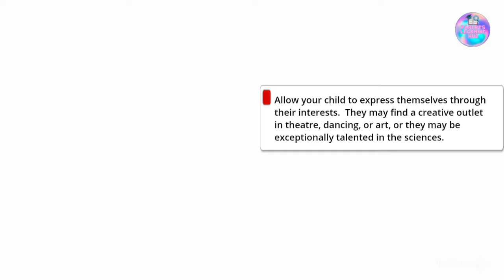Celebrate Your Childs Uniqueness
When you embrace your child's uniqueness you encourage bonding and Self-Confidence, the courage to make a difference, and the strength to face a difficult or unpleasant situation.
It gives your child somewhere safe to express feelings and learn tolerance for others, whilst building their self-esteem.